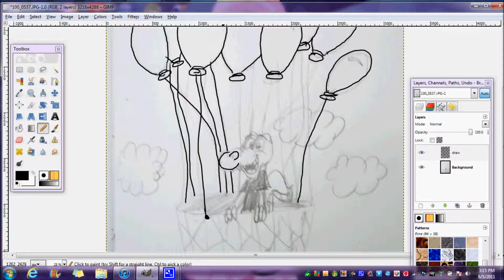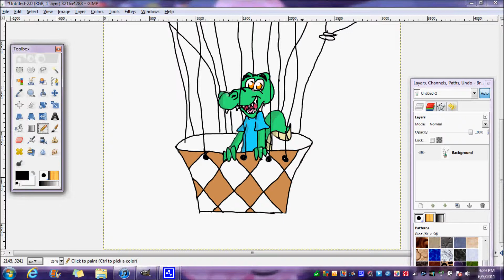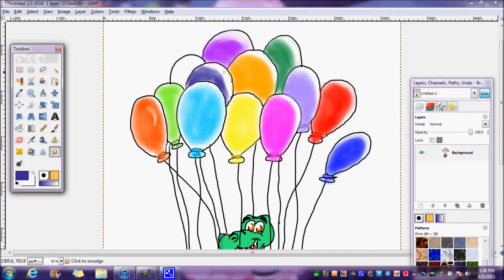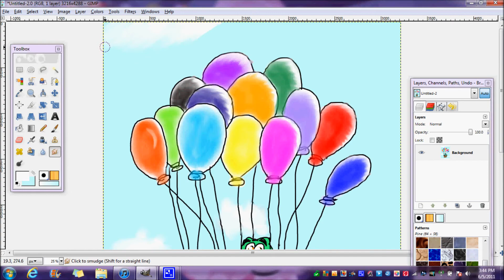"Alligator Sky" speedpaint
based on the song "Alligator Sky" by Owl City. made on GIMP. Recorded with CamStudio